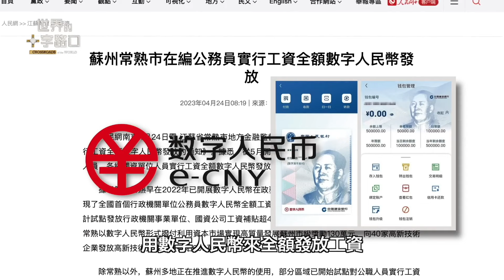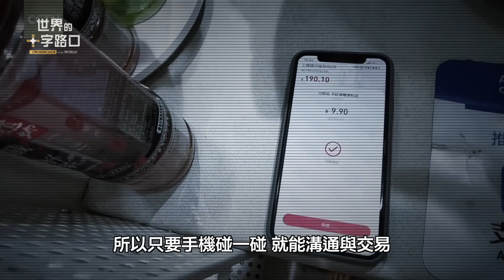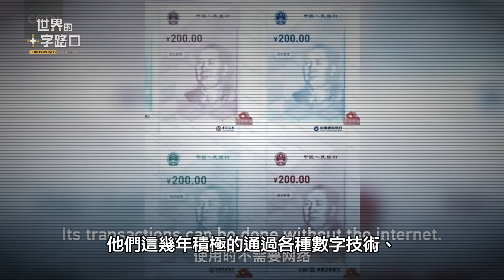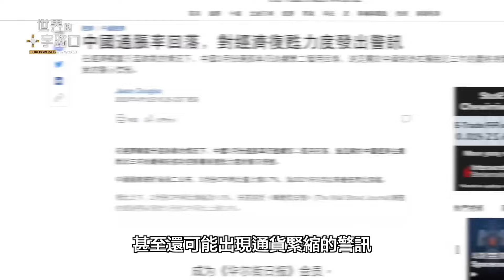[短版] 中共布局多項詭計？摸不著的人民幣｜唐浩視界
從5月起，中國江蘇常熟市將成為第一個完全使用數字人民幣發放公務員工資的地方政府，為什麼中共要用數字人民幣發工資？數字人民幣可以挽救中國的經濟危機嗎？數字人民幣是如何運作，又將對人民帶來哪些風險與危害？中共急推人民幣國際化和數字人民幣，背後又藏著什麼樣的國際大布局？本集節目，與您探討。

🎯 00:00 2023年4月25日 影片
🎯 00:24 今日主題：中共布局六大詭計 摸不著的人民幣

⭕️ 請關注「世界的十字路口」：
春望

萬里長空春風寒
千載浮愁浪雲端
漫海遙月思不盡
天涯故知望眼穿

【新聞水很深】數字人民幣發工資，中共布局多項詭計？數字人民幣是什麼？急推人民幣國際化，真能篡位美元霸權？（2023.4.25）｜世界的十字路口 唐浩